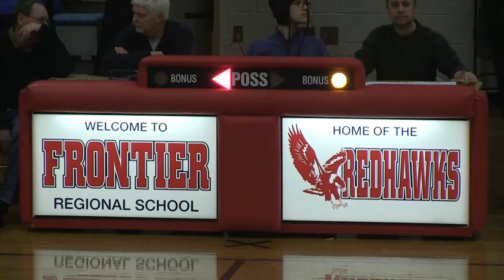Frontier Regional School Basketball BOYS Season Highlight Short 2018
Commentary

Jeff Tirrell
Chris Collins
Bobby C Campbell

FCAT Video Crew

Alec Eckel
Sam Finch
Ben Roberts
Kevin Murphy

Produced by Kevin Murphy